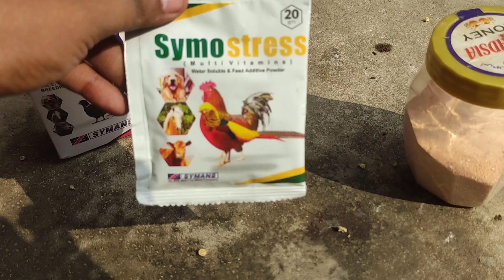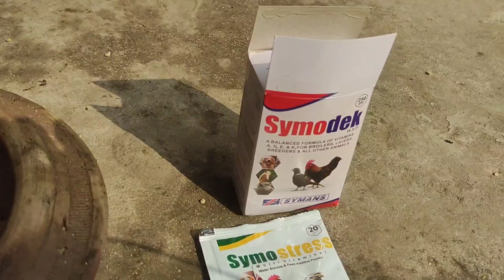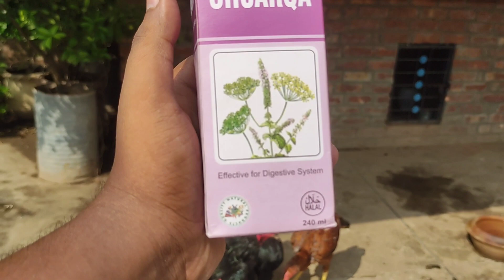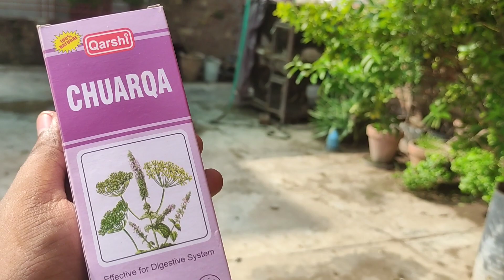khorak na khanay walay murgho ka ilaj 100% result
asalam o alikum dear friends i hope you guys are doing great .
so many people asked me their chicks and pullets are not eating properly so first thing is to keep them in a relax environment  where they can eat and drink without hesitation
second step is having some schedule and they should have regular timings
i also use some herbal medicines known as churka and jawaris jalinos easily availabe in every country so i  hope you guys like my video
if you do make sure

aseel chickens
aseel diet information

shamo chickens
chicks diet routeen
chicks are not growing
happy chicks
aseel diet
aseel not eating anything
aseel breed